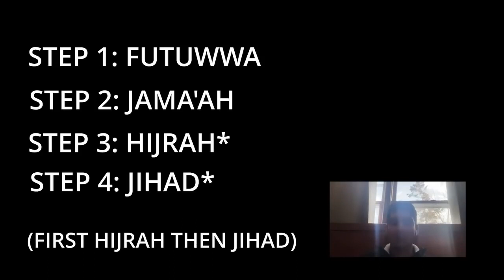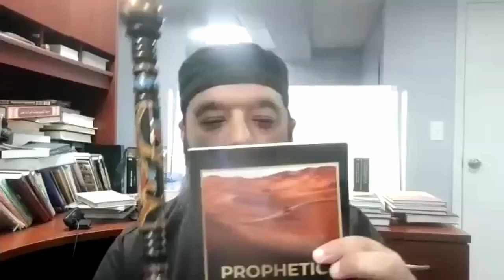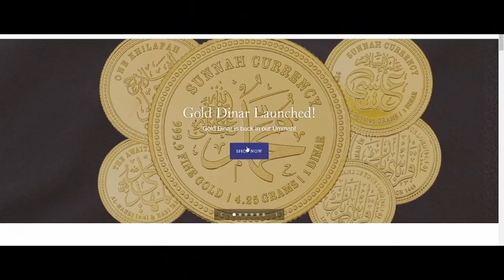Shiekh Omar Baloch - Podcast Episode 1 An introduction to futuwwa with Sheikh Omar Baloch